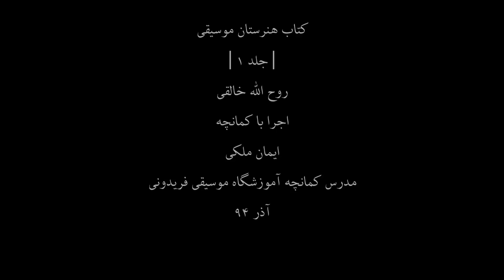کتاب هنرستان1،روح اله خالقی،کمانچه ایمان ملکی،22-2،مدرس آموزشگاه موسیقی فریدونی،آذر94.mp4